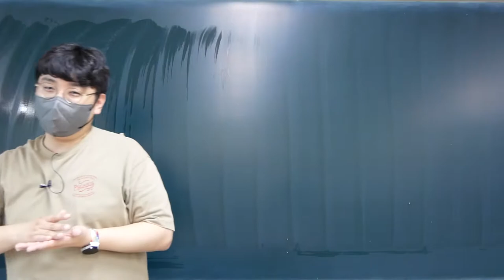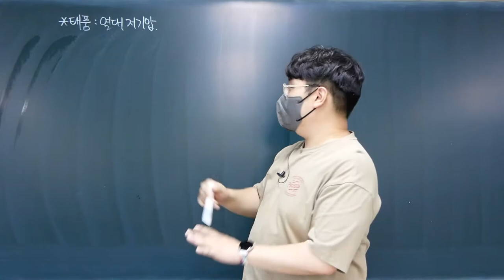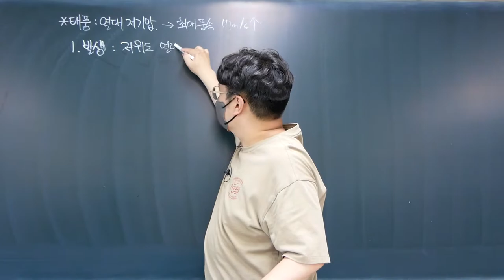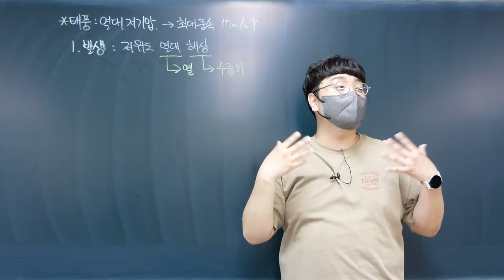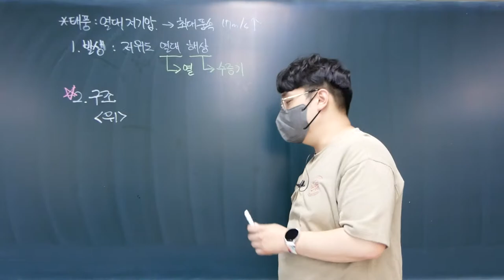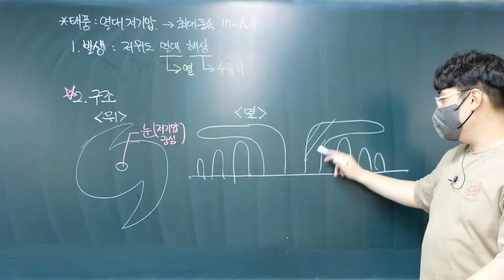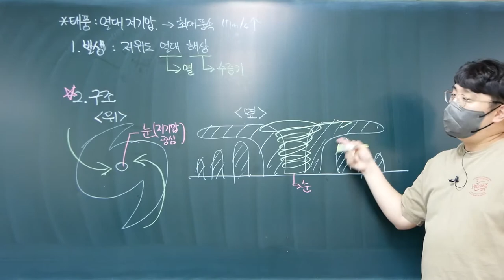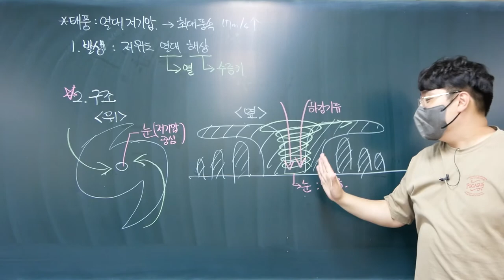[2022 지구과학1] 25강. 태풍의 발생과 구조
이번 강의에서는 태풍이 발생하는 지역과 더불어 태풍에 나타나는 특징적인 구조에 대해 학습합니다.